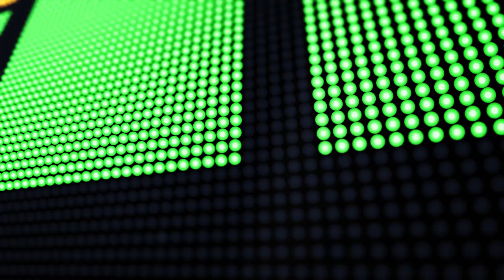Free FHD VJ Loop Background No Copyright